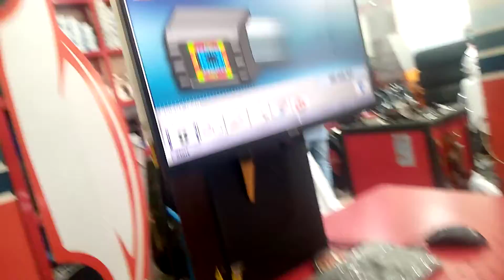দোহা কাতার প্লিজ লাইক শেয়ার কমেন্ট